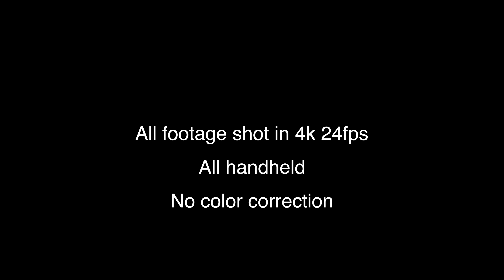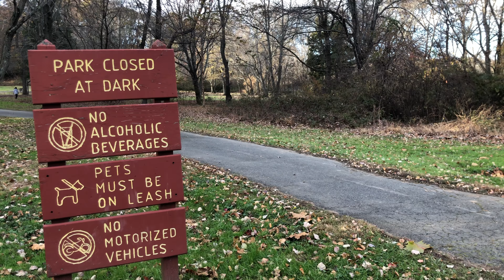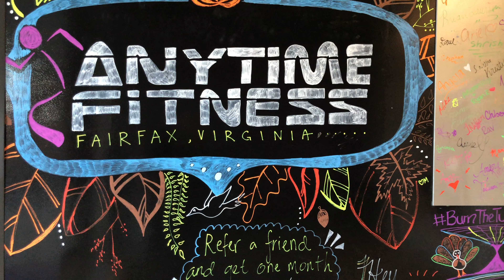iPhone X Camera Test - 4K 24fps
100% shot on iPhone X, 4K 24fps, all handheld, no color coding.
Shots taken on November 18, 2017 in Fairfax, Virginia.
Shot & edited by: Hector Isaac Morales